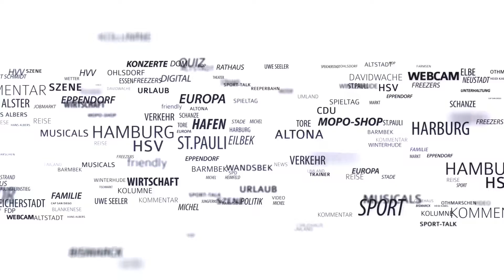Sensationelles Filmmaterial: Hamburg im Sommer 1948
Unvergleichliche Farbaufnahmen! So sah Hamburg nach dem Krieg aus.